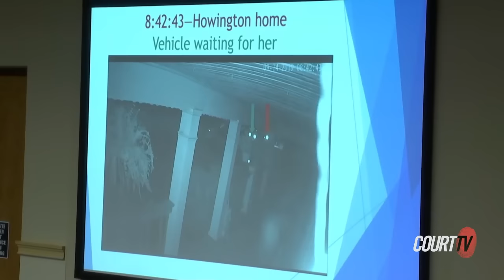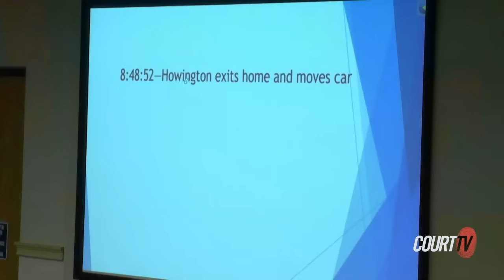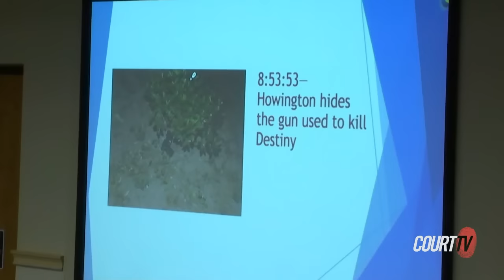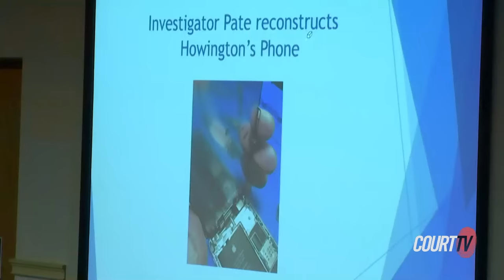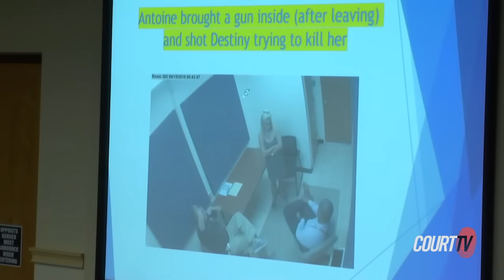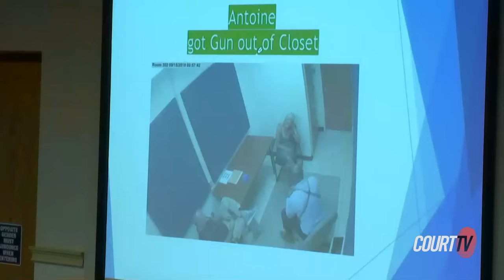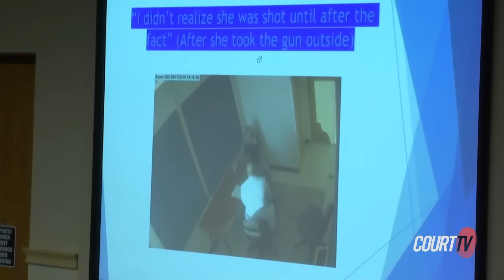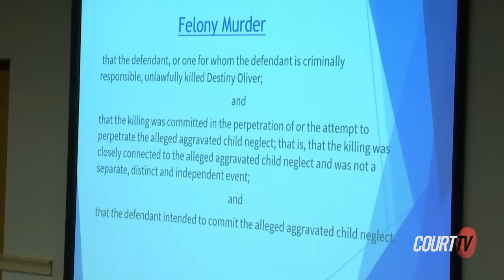State Closing Arguments: TN v Robin Howington, Mother Daughter Murder Trial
State attorney Ashley McDermott told the jury that defendant Robin Howington detailed so many stories about her daughter's murder that she simply can't be believed.